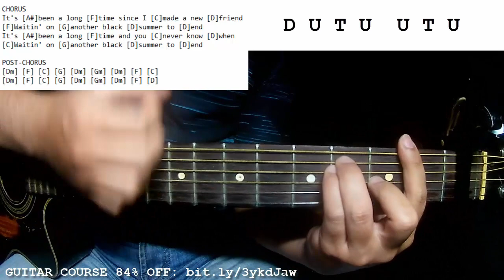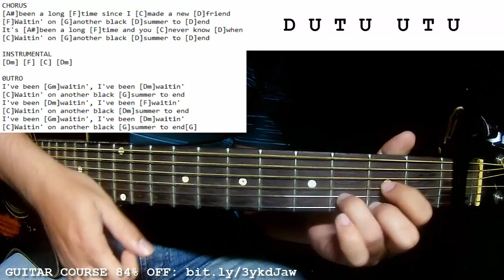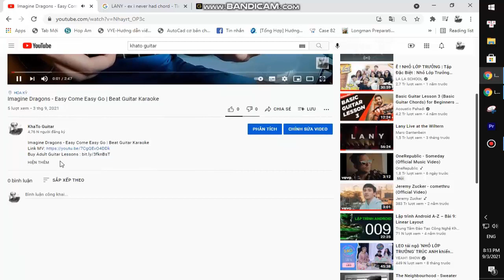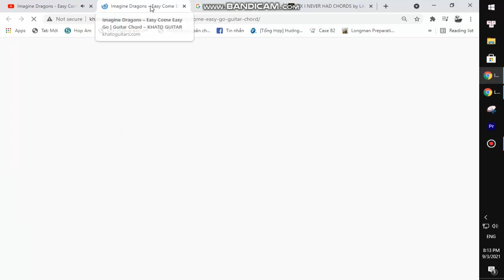Red Hot Chili Peppers - Black Summer | Guitar Tutorial